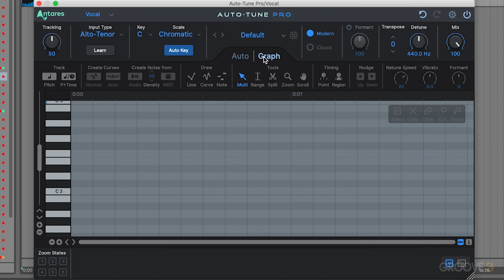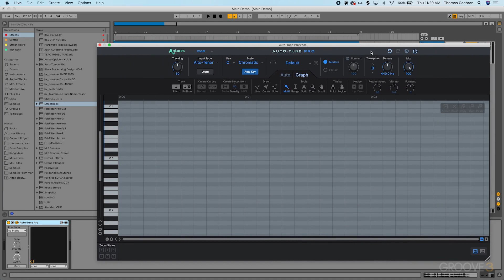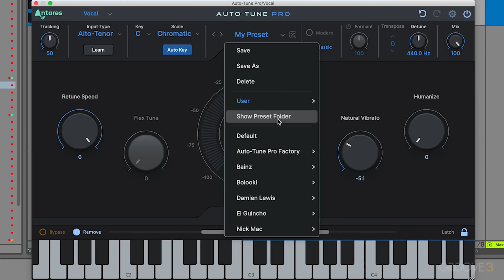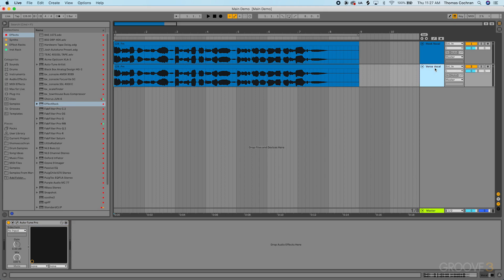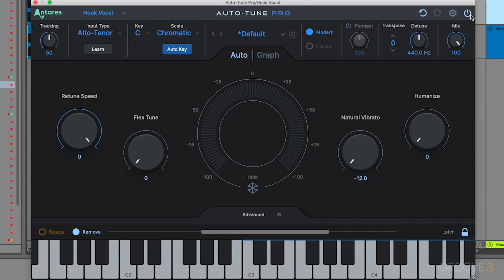Auto-Tune Pro X Explained: Presets & Global Controls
To start off the course, we look at how to navigate the presets available on Auto-Tune Pro X. You'll also discover the global controls and how they'll be used throughout this series.